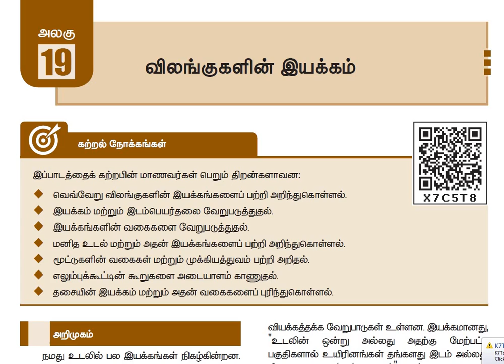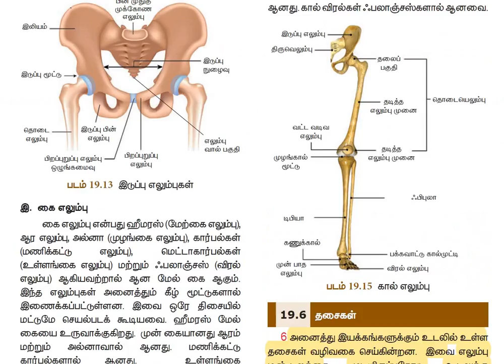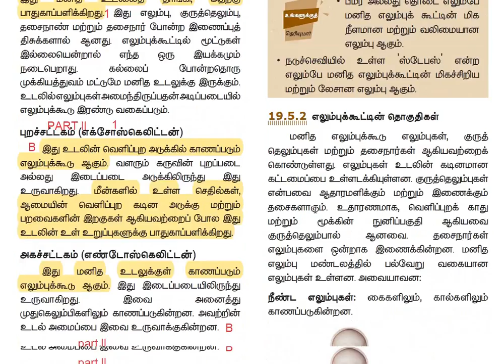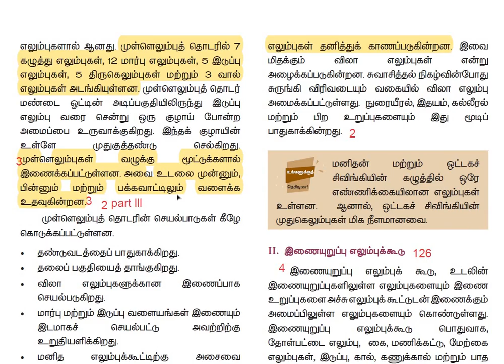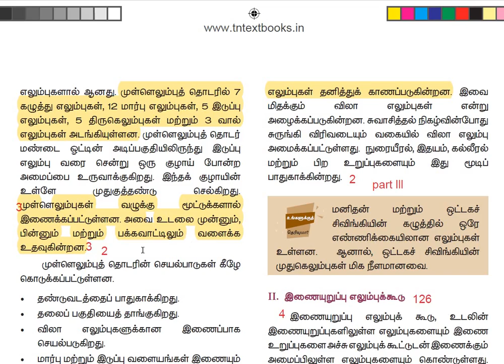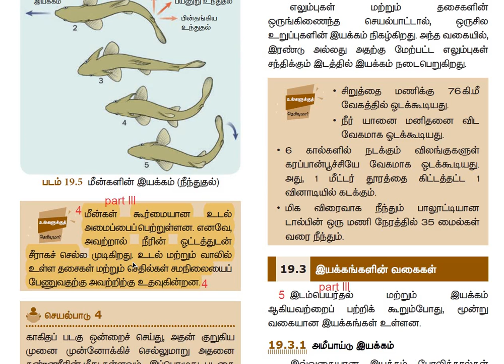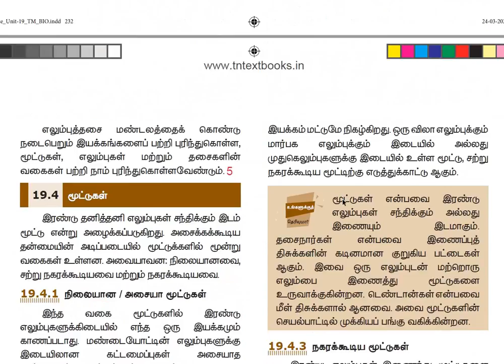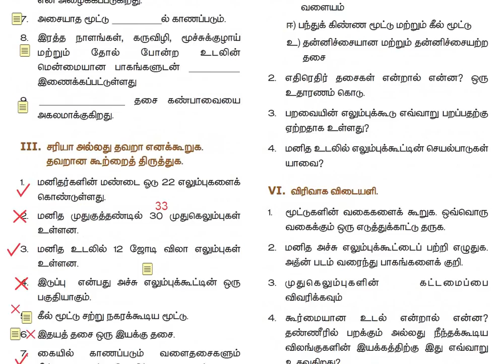8th std science|விலங்குகளின் இயக்கம்|19th lesson|வினா விடைகள் |part 2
விலங்குகளின் இயக்கம்,alagu 19,8th standard science,vinaa vidaigal,vilangugalin eyakkam,part 2